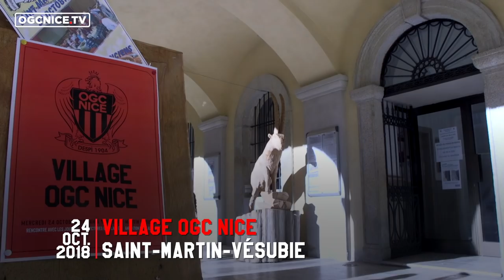Quand la Vésubie se pare de Rouge et Noir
Mercredi 24 octobre 2018, le Village OGC Nice faisait étape à Saint-Martin-Vésubie, l'occasion de rencontrer les supporters de la vallée. Un bon moment pour les petits comme pour les grands, en compagnie de Pierre Lees-Melou, Mickaël Le Bihan et des deux anciens Aiglons, Cédric Varrault et Pablo Rodriguez.